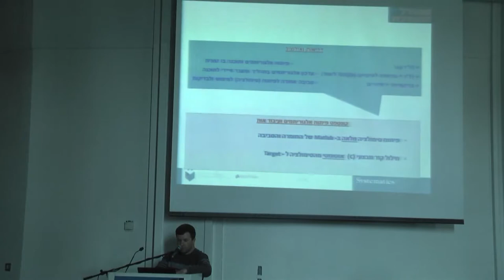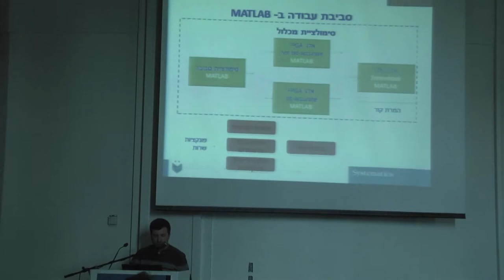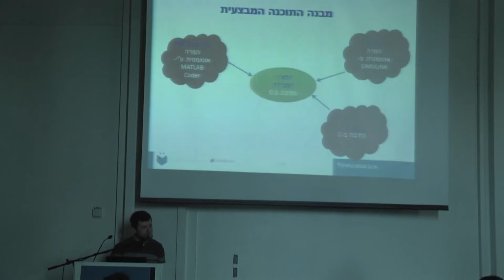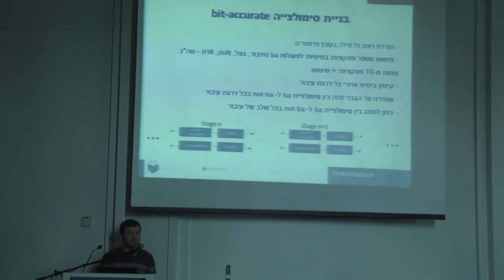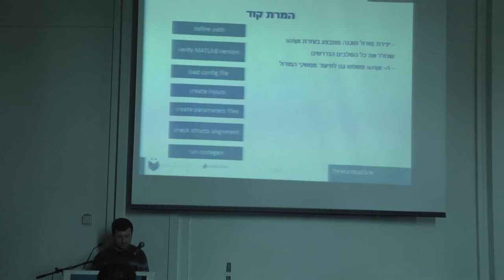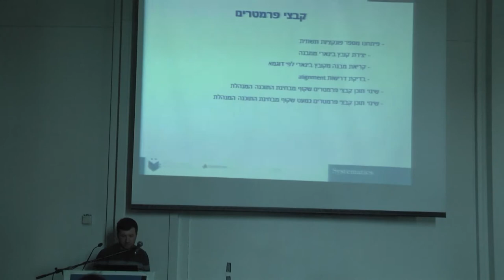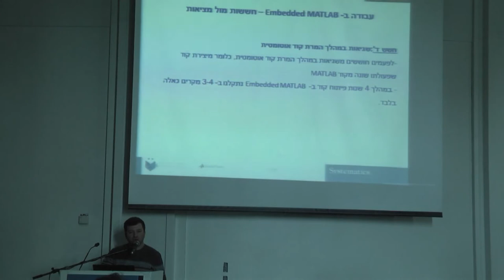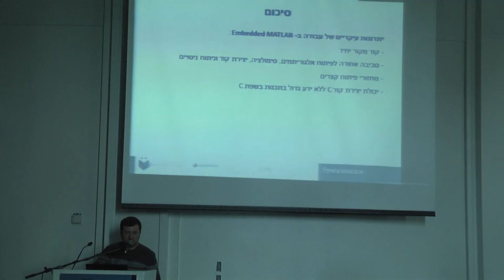לקחים מפיתוח מערכת זמן אמת משולבת תוכנה וקושחה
יורי ד., רפאל